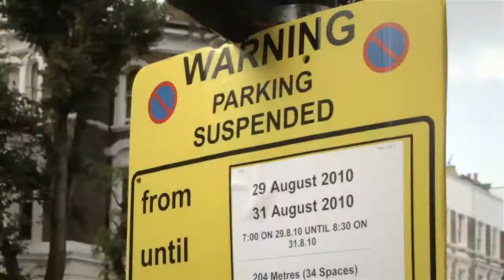Notting Hill Carnival, London - 2010 Photo / Stop Motion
Over a thousand photos taken last August and turned into a stop motion video. Shot a Canon 5D mk2, mostly in RAW so a lot of editing was needed before the edit. The was comped in After Effects and the music was created in Cubase.